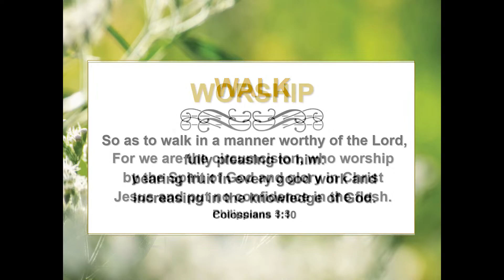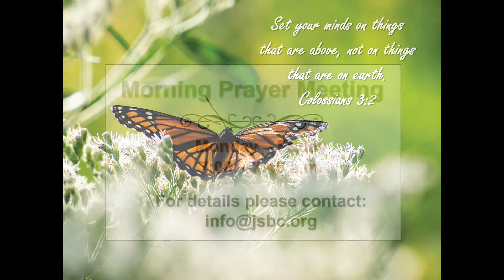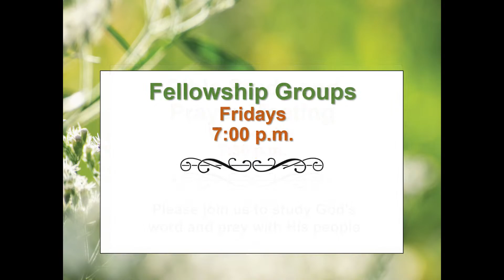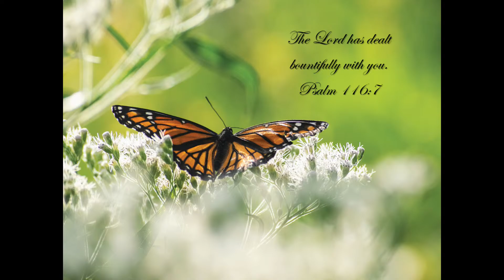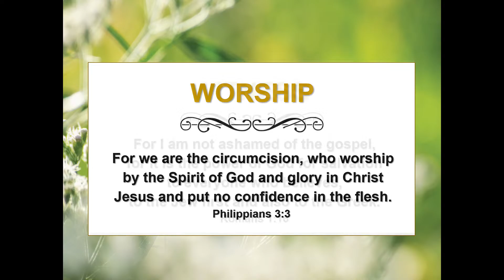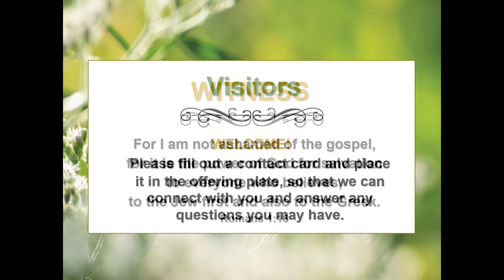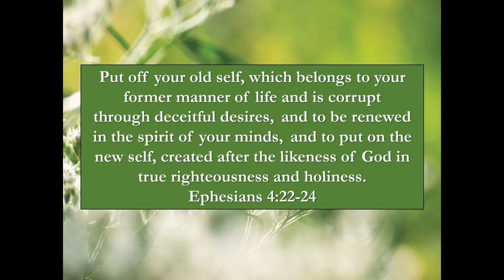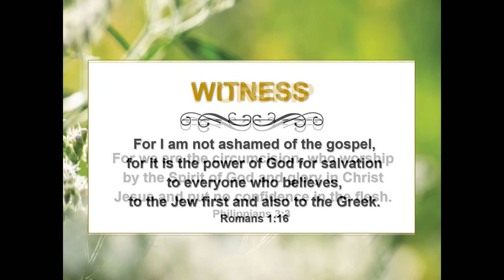TBS Bauman Lectures 2023 - CONVOCATION- The Gospel and Theological Study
Bauman Lectures 2023 - CONVOCATION - The Gospel and the Mind
Lecture #6 -  The Gospel and Theological Study
September 24 at 6:30 pm at Jarvis Street Baptist Church
Speaker: Dr. Bradley Green